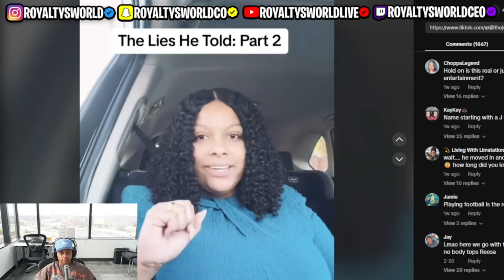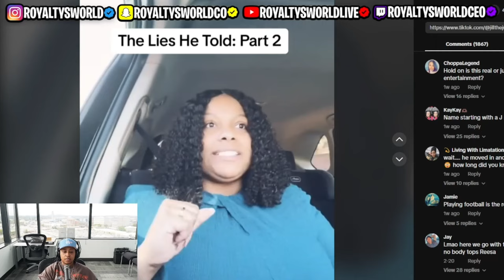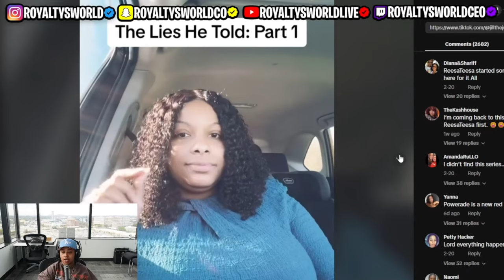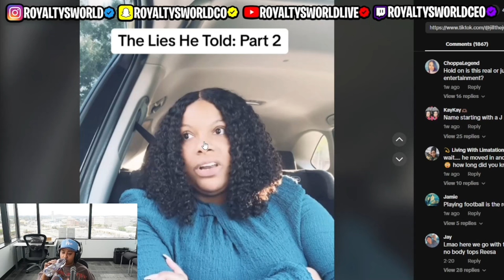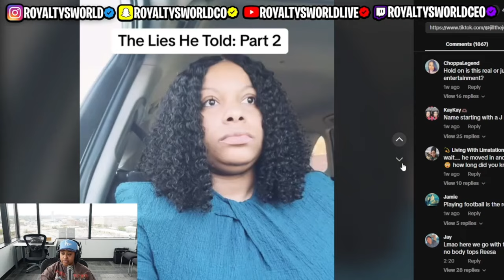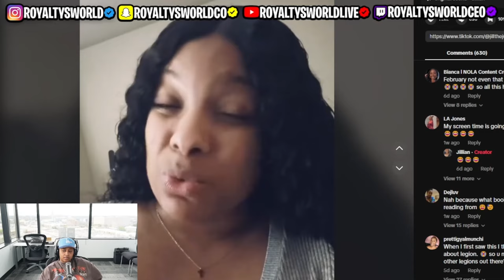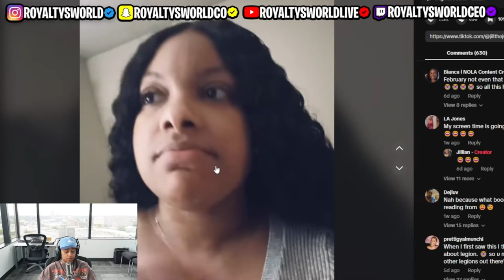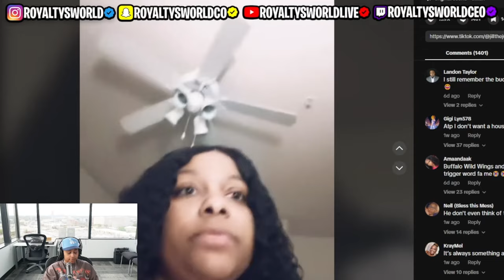This woman has started a WHO TF DID I MARRY season 2 with this one 😩This is W!LD 😱